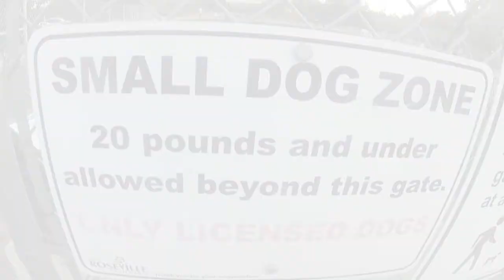ZBoarding w/ the Pup!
Christian and his Hamilton, his West Highland Terrier, cruising on the ZBoard to the dog park.